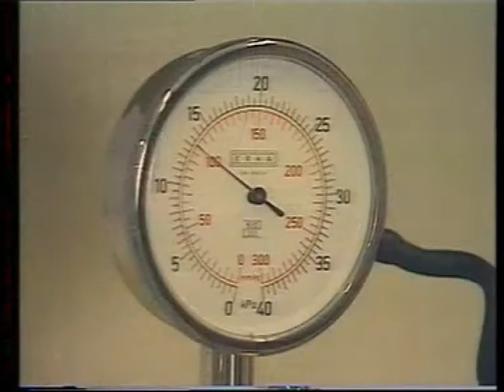Rozšířená neodkladná resuscitace - Kanylace periferní žíly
Smí být používáno pouze k vlastnímu studiu nebo výuce studentů. Žádná část nesmí být dále kopírována ani šířena v žádné formě nebo jakýmikoli prostředky.